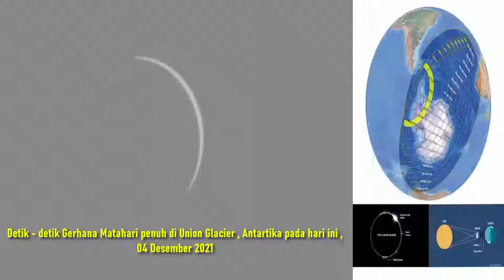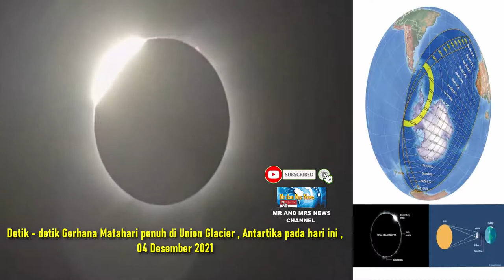DETIK - DETIK GERHANA MATAHARI TOTAL DI UNION GLACIER , ANTARTIKA , 04 DESEMBER 2021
Detik-detik gerhana matahari total yang terjadi di wilayah Antartika.
Gerhana matahari terjadi ketika Bulan bergerak di antara Matahari dan Bumi, sehingga menimbulkan bayangan di Bumi.
Dilansir lapan.go.id, gerhana matahari total yang terjadi di wilayah Antartika merupakan gerhana ke-13 dari 70 gerhana dalam Seri Saros ke-152.
Seri Saros 152 sebelumnya pernah teradi pada 23 November 2003 dan akan terjadi kembali pada 15 Desember 2039 dan 26 Desember 2057.
Sayangnya, gerhana matahari total pada 4 Desember ini tidak bisa diamati dari wilayah Indonesia. Namun, warga Indonesia dapat menonton tayangan detik-detik gerhana melalui YouTube NASA.